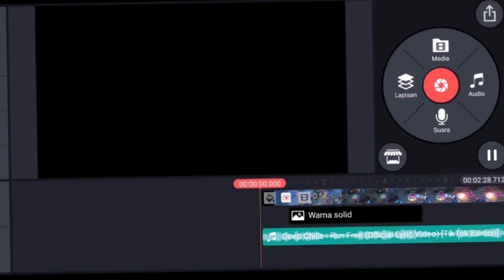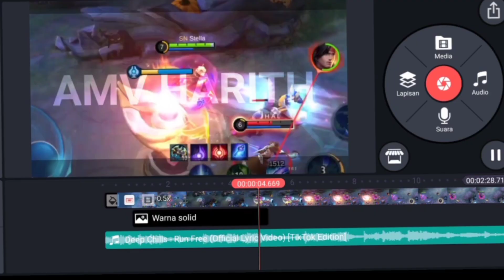CARA MASUK DI ADVANCE SERVER TERBARU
kalo bisa pakai headsead dengernya ...

Yang mau mabar bisa add ya.. Kita seru"an bareng…

👉Instagram two brother gaming ➡️➡️➡️

Tanpa kalian kami bukan apa"...thanks supportnya
Oke.. See u all

IG : TWO BROTHER GAMING.